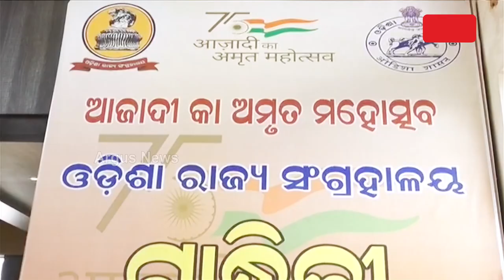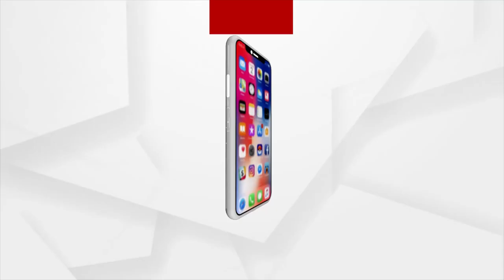ହଜି ଯାଉଥିବା ଉଜ୍ଜିବିତ କରିବାର ଲକ୍ଷ୍ୟ !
ରାଜ୍ୟ ସଂଗ୍ରହାଳୟରେ ପ୍ରଦର୍ଶିତ ହେଲା 4 ହଜାର କଣ୍ଢେଇ । ଜୀବଜନ୍ତୁ, ପାରମ୍ପରିକ ବାଦ୍ୟ ଓ ଲୋକକଳା ସହ  ବିଭିନ୍ନ ବୃତ୍ତି ସମ୍ପର୍କ ରେ ଛାତ୍ରଛାତ୍ରୀଙ୍କୁ ଅବଗତ କରାଇବାକୁ ଆୟୋଜିତ ହୋଇଛି ଏହି ପ୍ରଦର୍ଶନୀ । ଉଦଘାଟନର ପ୍ରଥମ ଦିନରେ କଣ୍ଢେଇ ଦେଖିବାକୁ ରାଜ୍ୟ ସଂଗ୍ରହାଳୟ ଜମିଥିଲା ଛାତ୍ରଛାତ୍ରୀଙ୍କ ଭିଡ